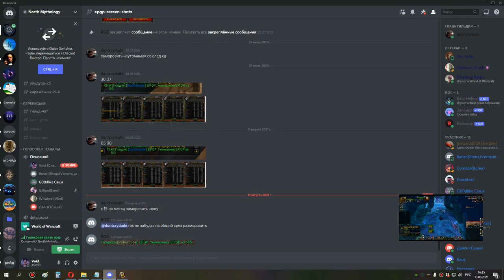3 мишка 13 08 21